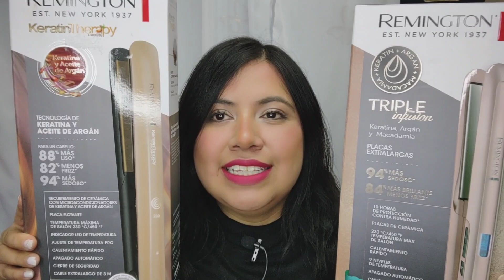Plancha Remington Keratin Therapy vs Plancha Triple Infusion te digo cual es mejor | Kary Akonso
Hola chicas bellas, les prepare está reseña de la Plancha Remington para aclarar sus dudas no olviden dejar su manita arriba 👍🏻 y compártir 🤗💕✨

Y para sentirnos más cerca y seguir en contacto

REMINGTON SHINE THERAPY - Plancha para el cabello con infusión de queratina y aceite de argán de 1 pulgada

✨ También te va a gustar

🔹Que plancha debo comprar?

🔹Que plancha comprar Cerámica o Titanium

🔹Reseña Plancha Remington Titanium Sapphire Pro

🔹Reseña Plancha Remington Cerámica más antiestática

🔹Reseña Plancha Conair Turmalina con infusión de aloe

🔹El mejor protector de calor para el cabello del súper